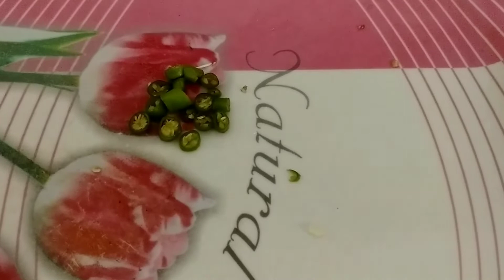बचाइए पैसे||sweet corn chart||market से सवाद स्वीट कॉर्न चार्ट|| अब घर पर बनाइए|| @villager kitchen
cornechart recipe
# sweet🌽

 ingredients : corne

corne seeds : 2cup
garlic : 5-6 pice
green chili : 2
tomato ketchup
 सबसे पहले मक्का के बीजों को पानी में boiling krege
उसके बाद पैन में तेल डालेंगे और उसमें तड़का लगाएंगे
फिर प्याज डालेंगे और उसका सुनहरी होने तक वेट करेंगे उसके बाद corn 🌽 seed डालेंगे
 sweet 🌽 बनने के बाद उसके ऊपर 🍅 ketchup
डालेंगे  एक नींबू निचोड़ देंगे